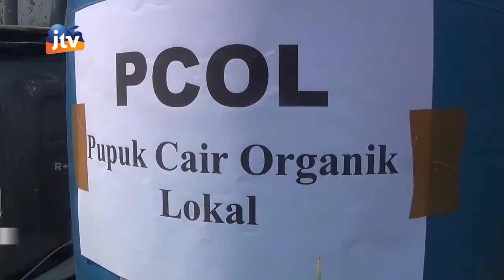KEDIRI - Kebun Hidroponik Solusi Bercocok Tanam Di Perkotaan